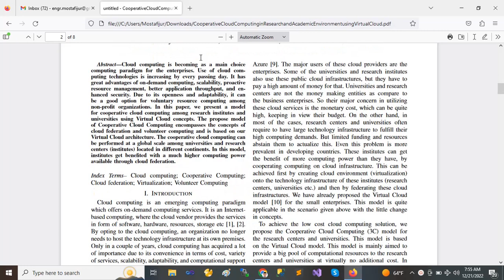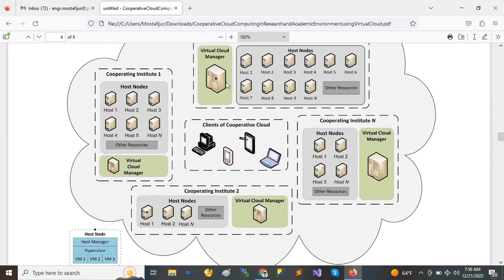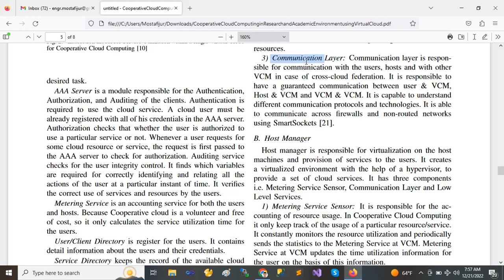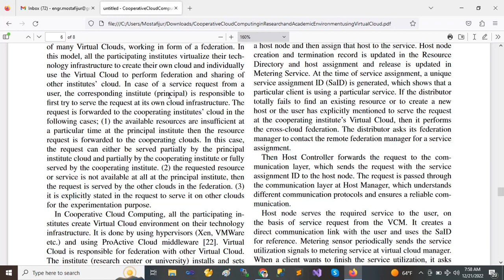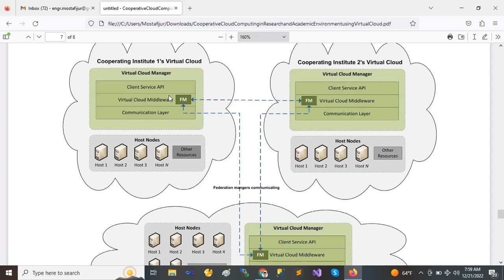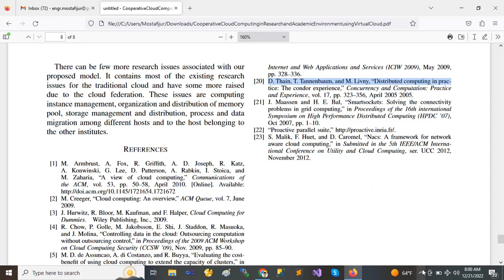Cooperative Cloud Computing in Research and Academic Environment using Virtual Cloud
Cloud computing is becoming as a main choice computing paradigm for the enterprises. Use of cloud com- puting technologies is increasing by every passing day. It has great advantages of on-demand computing, scalability, proactive resource management, better application throughput, and en- hanced security. Due to its openness and adaptability, it can be a good option for voluntary resource computing among non-profit organizations. In this paper, we present a model for cooperative cloud computing among research institutes and universities using Virtual Cloud concepts. The propose model of Cooperative Cloud Computing encompasses the concepts of cloud federation and volunteer computing and is based on our Virtual Cloud architecture. The cooperative cloud computing can be performed at a global scale among universities and research centers (institutes) located in different continents. In this model, institutes get benefited with a much higher computing power available through cloud federation.